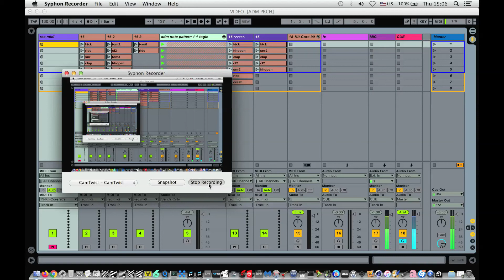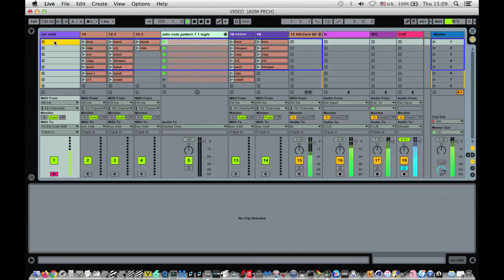Free tr909 template for Ableton Live